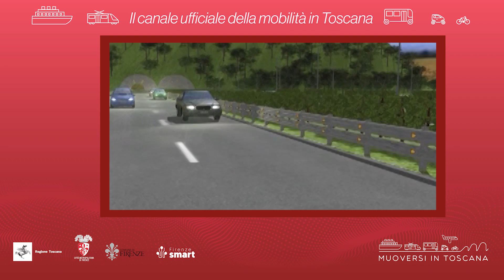Muoversi in Toscana - Edizione delle 9.30 del 7 maggio 2023